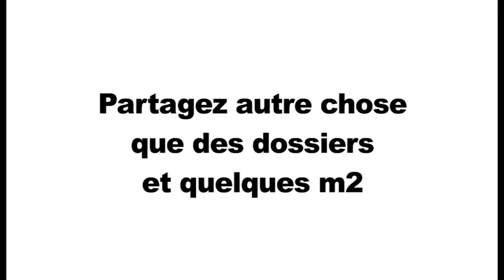ATC le grand large (épisode 3).mpg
Prêts à faire le grand saut, à s'ouvrir à de nouveaux horizons ? Bref, à se séparer de sa photocopieuse pour s'installer dans les Ardennes ? Découvrez le dernier épisode des clips d'Ardennes Territoire de Compétences !